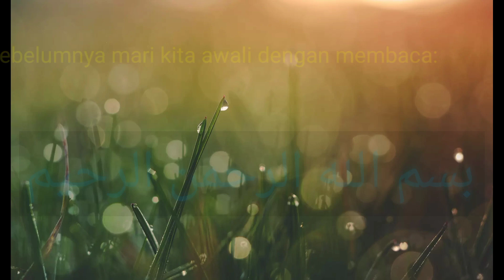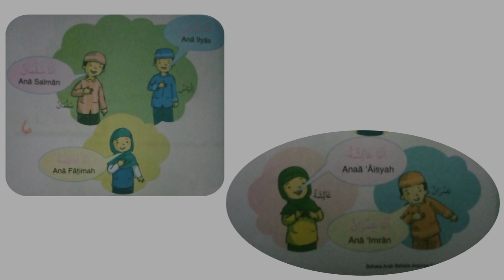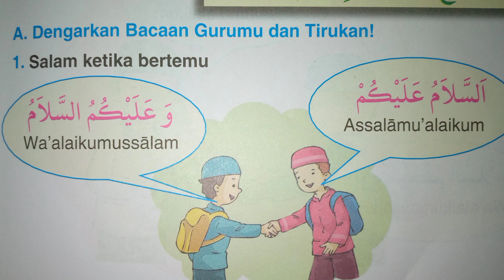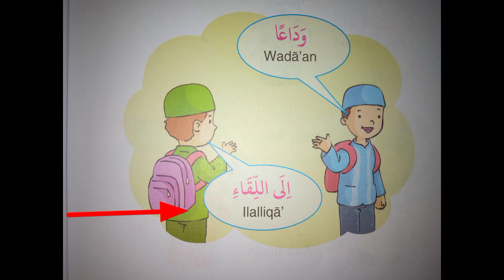Bahasa Arab Kelas 1 "Salam dan perkenalan"